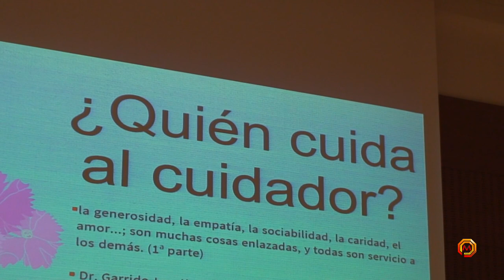Tv Marcilla - 21/03/2022 - Charla Emilio Garrido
¿Quién cuida al cuidador? Charla del Dr. Emilio Garrido, especialista en psicología de la salud.